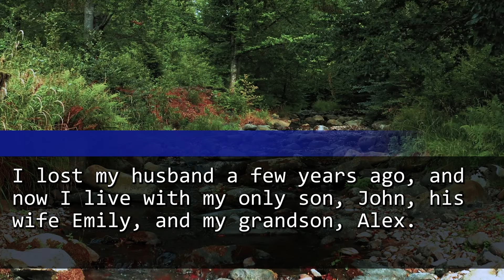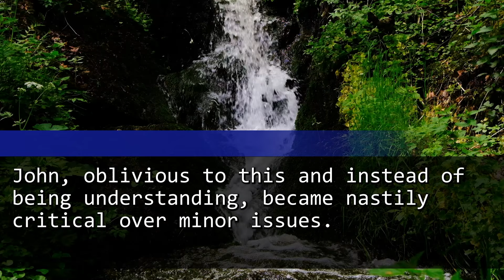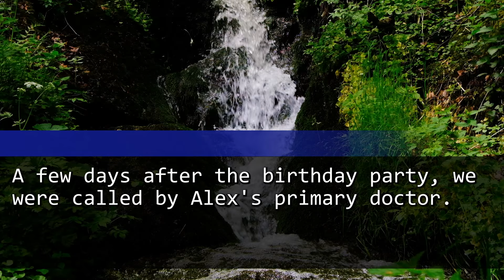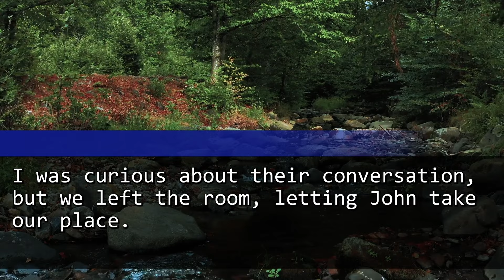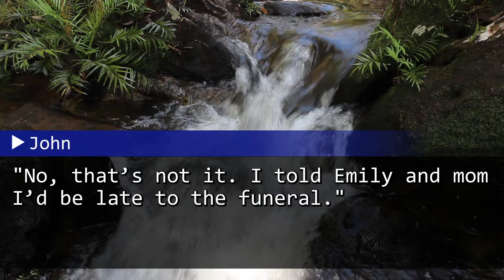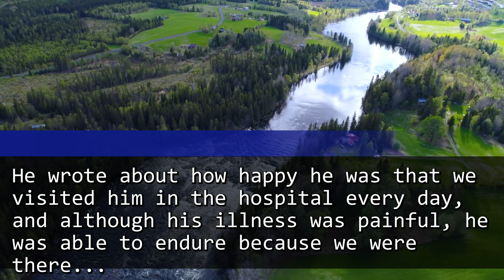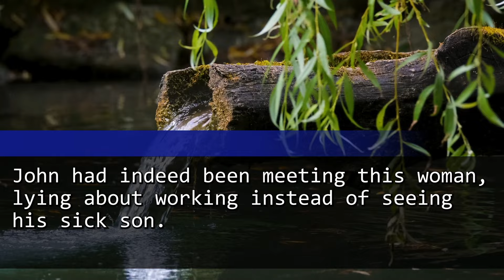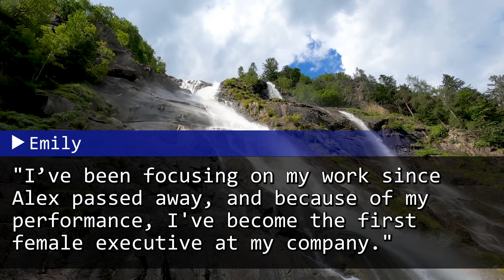My grandson passed away at age 8.My son secretly:"Well, the nuisance is gone."In my grandson's will…